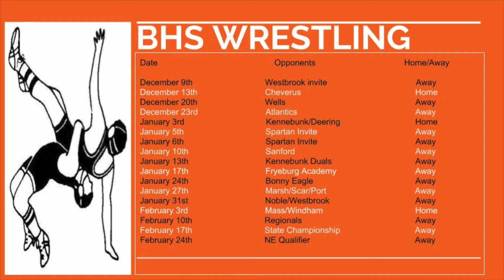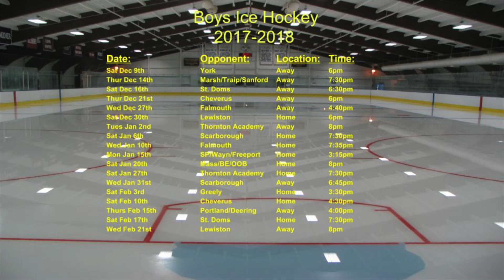BHS winter schedule 2017 18